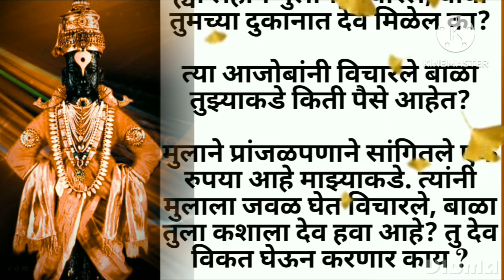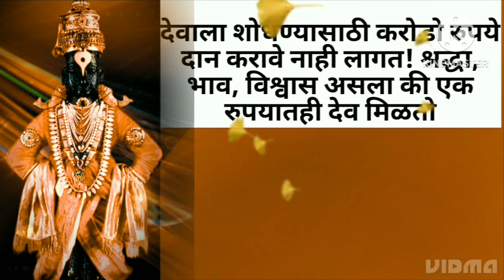विश्वास ठेवा तो आहे.. मराठी कथा|| हदयस्पर्शीमराठीकथा|मराठीstory|marathi katha|जय हरी विठ्ठल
जय पांडुरंगा
विश्वास व श्रद्धा